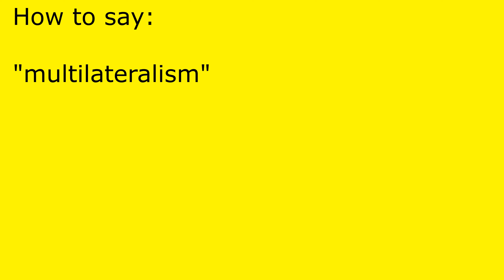How to pronounce multilateralism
multilateralism pronunciation.